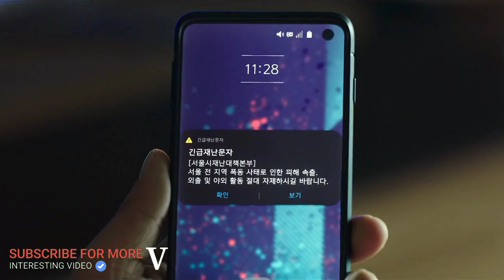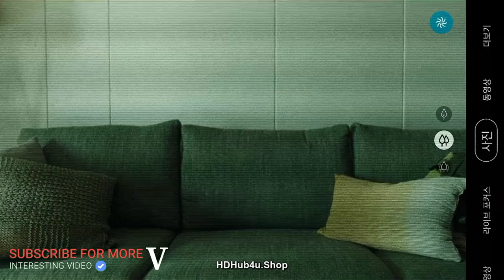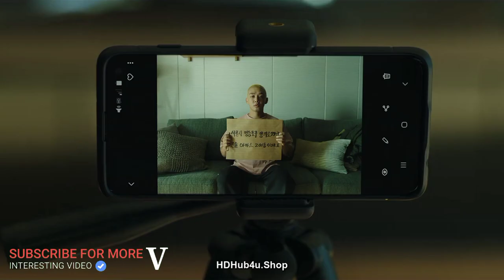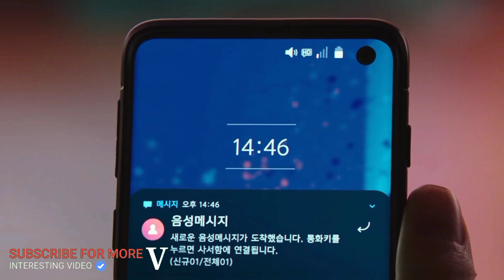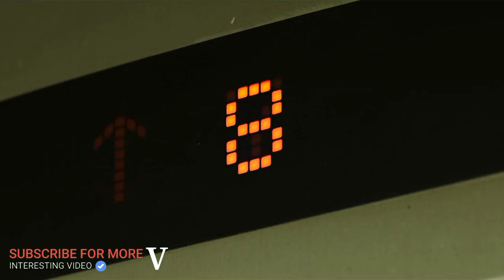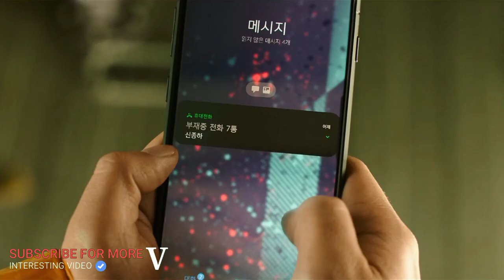एक Pubg Player Bana Real Life Survival Zombies |Flim/Movie Explained in Hindi/Urdu Summarized हिन्दी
एक Pubg Player Bana Real Life Survival Zombies | Flim/Movies Explained in Hindi/Urdu Summarized हिन्दी

All Filmi Cheenti s, recap rockers channel is provide hindi voice over (Movies time) super Story Explain movies. So Movies Insight Hindi s, dont worry about language problem, We (recap rockers ) convert Mr Alexter Hollywood Movie Story & Review in Tamil (hindi voice over ). Why are you waiting Movies Insight Hindi s, comment movies(Mr Alexter) which you want in mr hindi rockers channel hindi voice over.Story Explain, Movies Time, Filmi Cheenti, Movies Hidden Explanation, Movies Insight Hindi, Cinematic 17,Pratiksha Nagar, Hitesh Nagar, Viper
Movie Name- Alive
The thrills come sporadically in Il Cho's “Alive,” a zombie movie that would stand out so much more if it had even just a little personality, or a twist to add to the cinematic tradition of zombie apocalypses. Instead, “Alive” merely lurches from mediocrity, and despite a relatable depiction of one man quarantining from a deadly virus, it's the blood-covered zombies who are much more fun to watch.
Such is the case when your lead character is underwritten, even if the actor playing him is especially charismatic (Ah-In Yoo, previously of "Burning"). Before everything falls apart, we learn that Jun-u is a tech-savvy, PC gamer who lives with his parents in an apartment complex in Seoul. That's about it. During these moments, he’s not very interesting, or exciting to be stuck with. He's more of a stand-in for generic young folk, presumably to let them fill in the blank. Given that the movie echoes modern isolation in more ways than one, it feels like a totally missed opportunity, in which the movie's surprisingly self-serious tone is partially at fault.

Directed byCho Il-hyung
Screenplay Cho Il-hyung
Matt Naylo
Based onAlone
by Matt NaylorProduced by Eugene Lee Saemi Kim Saerom Kim